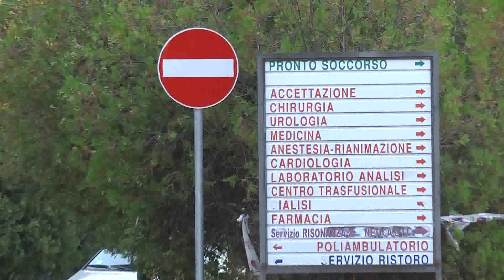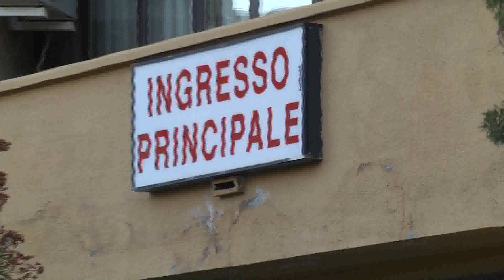Cetraro, i capigruppo danno forfait Salta il consiglio